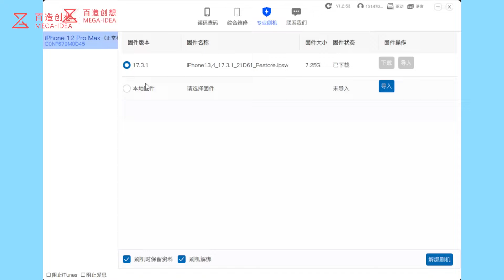How do we use Mega-idea programmer to fix rear camera?